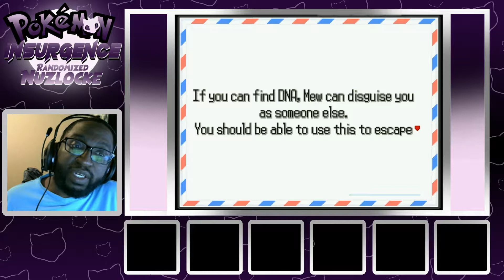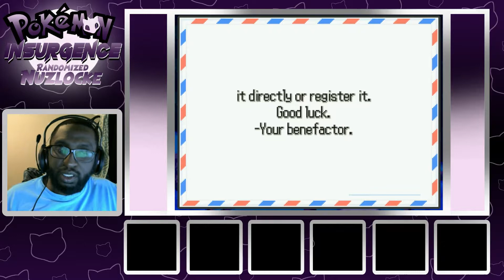My return is off to a great start... - Pokemon Insurgence Randomized Nuzlocke Episode 1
Join me for my trip to the Torren Region! Excited for my return to creating content. All support greatly appreciated.